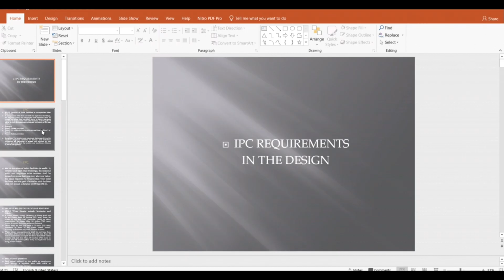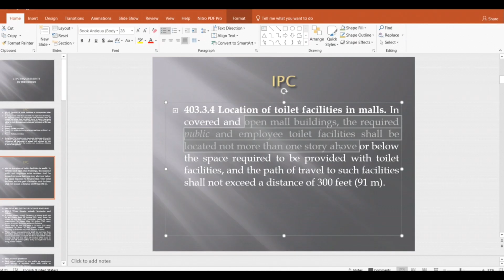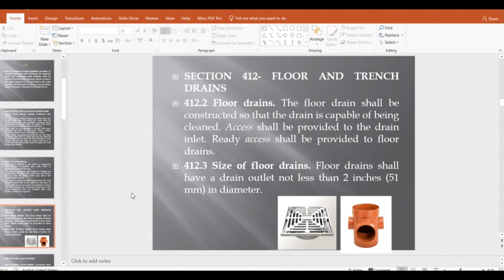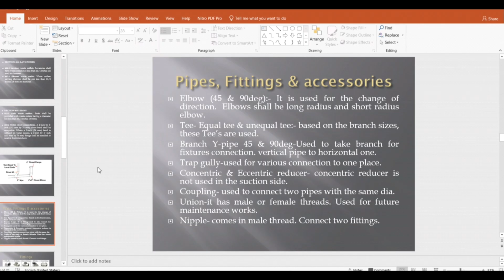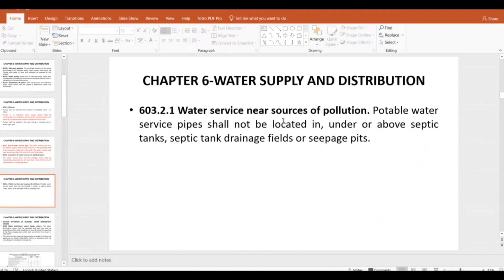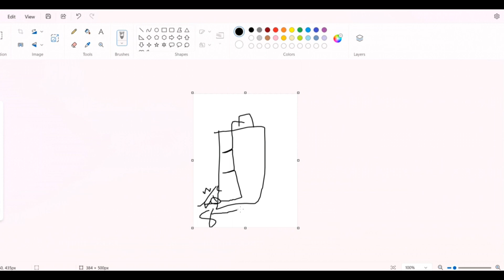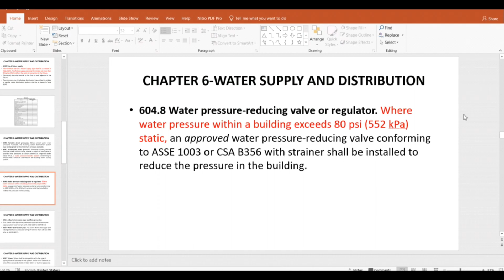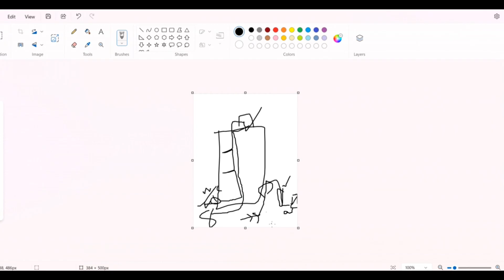Plumbing System Design & Installation l Plumbing Code All Rules Explained l Important Basics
🔹 Must-Watch Guide for Plumbing Engineers🔹

In this video, I cover everything you need to know about plumbing system design & installation based on the International Plumbing Code (IPC). Whether you're an MEP engineer, plumbing designer, or contractor, this guide will help you understand and apply IPC rules efficiently.

💡 Topics Covered:

✅ Sanitary fixtures design & installation requirements 🚽
✅ How to select the number of sanitary fixtures
✅ Drainage pipe sizing, pressure & flow rate basics
✅ Floor drains & fixture drainage sizing 📏
✅ PRV (Pressure Reducing Valve) requirements
✅ Key IPC rules for floor drain, traps, and backflow prevention

🔥 Watch this video to master plumbing design as per international codes!

📢 Share this with fellow engineers & designers! 🚀